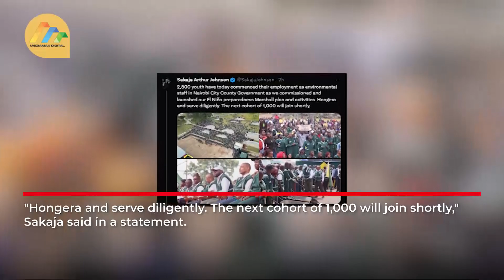Sakaja confirms recruitment of 3,500 youths for city cleanup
The Nairobi County government has contracted 3,500 young people to aid in the city's clean-up initiative